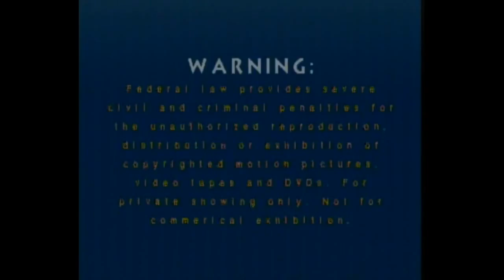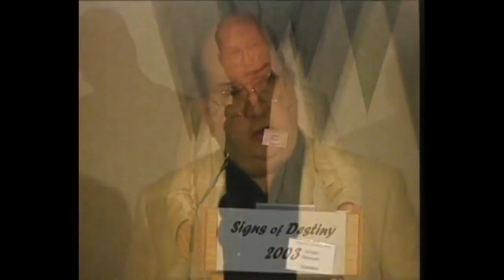Copy of Jordan Maxwell - Symbols, Sex and the Stars [Signs of Destiny 2003]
Real Stars